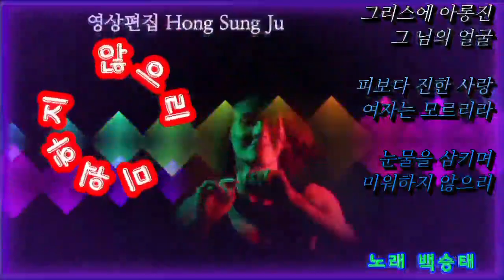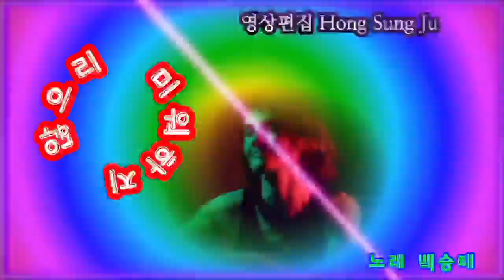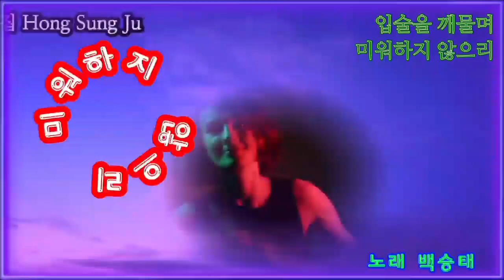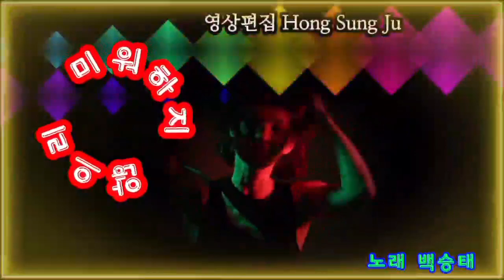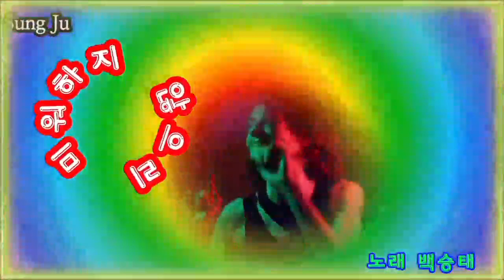가수 백승태♡미워하지 않으리(가사첨부)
(미워하지 않으리)
노래 백승태

1
목숨 걸고 쌓 올린
사나이의 첫사랑

그리스에 아롱진
그 님의 얼굴

피보다 진한 사랑
여자는 모르리라

눈물을 삼키며
미워하지 않으리

2
피에 맺힌
몸부림을 쳐봐도

한번 가신 그 님이
다시 올소냐

사나이 붉은 순정
그 님은 모르리라

입술을 깨물며
미워하지 않으리